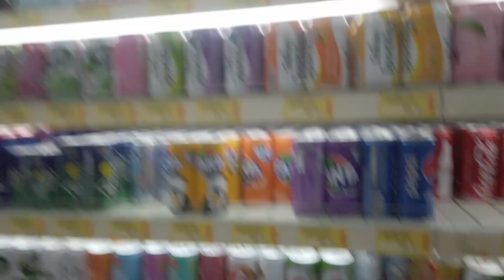District de Seocheon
Visite du district où je réside. Je suis agréablement surpris et heureux d'avoir découvert la Corée du Sud éloigné des touristes étrangers.

N'hésite pas à liker et partager la vidéo si tu as apprécié !

Commente ce que t'as préféré :) !

Vidéo filmé avec l'Osmo Pocket de chez DJI, monté et édité avec DaVinci Resolve 16.

Merci d'avance de rester courtois dans l'espace commentaire !